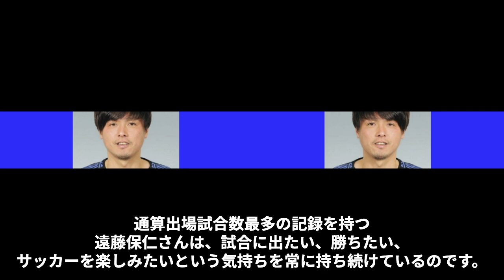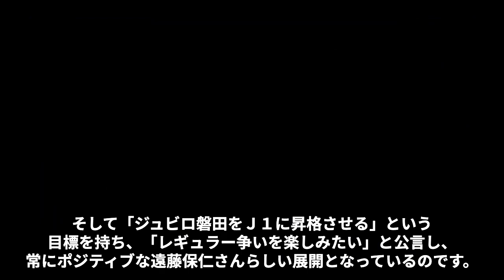遠藤保仁 40歳で移籍した本当の理由に驚きが隠せない…遠藤保仁の格世代の年俸推移がヤバすぎる…青木愛との不倫疑惑の真相とは…？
スポーツ好きの皆様、こんにちは♪

【スポちゃん】裏報道局です。

当チャンネルでは日本の様々な現役スポーツ選手や、引退した選手の

最新情報から様々な噂や、秘密、熱愛、破局、不倫、暴露、犯罪歴、年収

裏情報、など様々な情報をお届けしています！！！

遠藤保仁さんは、日本代表として150試合以上に出場したサッカー選手です。そん
な遠藤保仁さんですが、競泳選手の青木愛さんとの不倫疑惑が浮上しています。週
刊誌に載せられた内容とは一体どんなものなのでしょうか？また、遠藤保仁さんは
20年以上慣れ親しんだガンバ大阪から40歳の時に移籍することを決意しました。
なぜ移籍を決断したのでしょうか？遠藤保仁さんは高校卒業からずっとプロサッカ
ー選手として、活躍していましたが、年俸はいったいいくらほどもらっているので
しょうか？年代別に調べてきたので紹介していきたいと思います。

【スポちゃん】

毎日19：00に動画をUPしています。